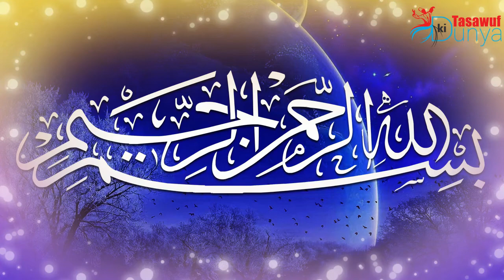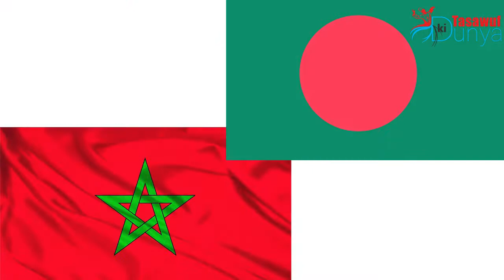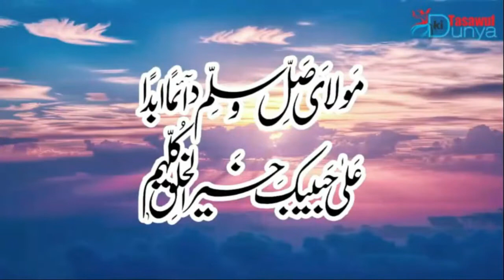Pakistan, israil, Hindustan...3 countries 3 ideologiesپاکستان، اسرائیل، ھندوستاں تین ملک تین نظریات